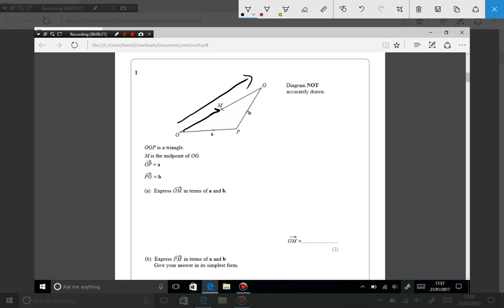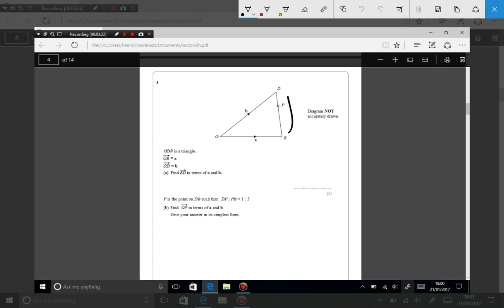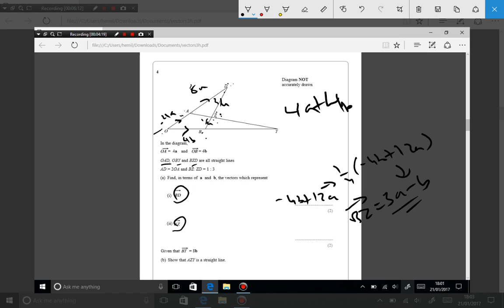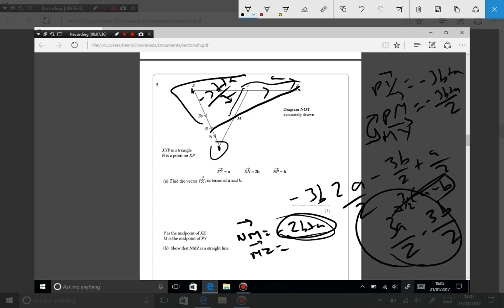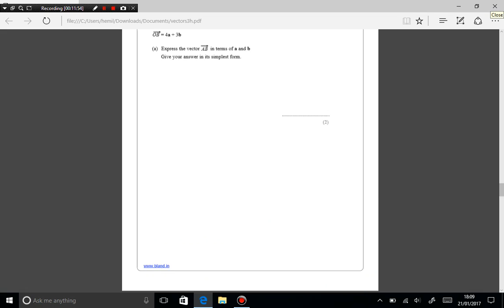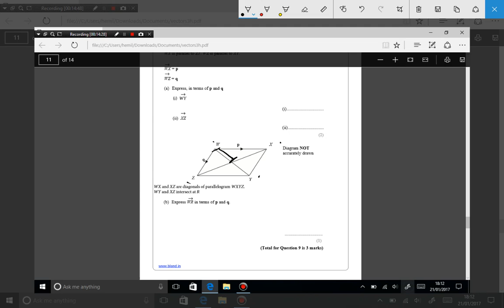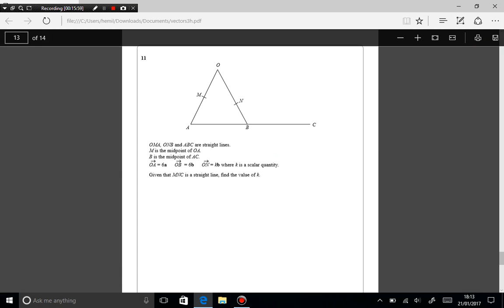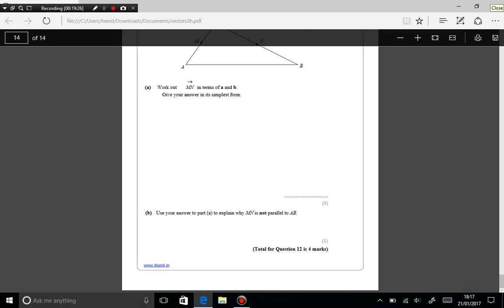GCSE Maths - Vectors 9-1 Questions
There have been some errors so please check the comments for the correct solutions for example for question 1 i misread and thought it said -a whereas it was just a. Sorry about these mistakes but sadly i cannot annotate my mistakes as Youtube have disabled this system so sorry and thank you.